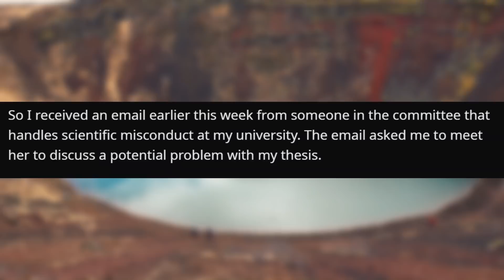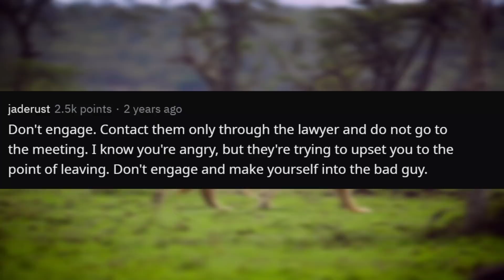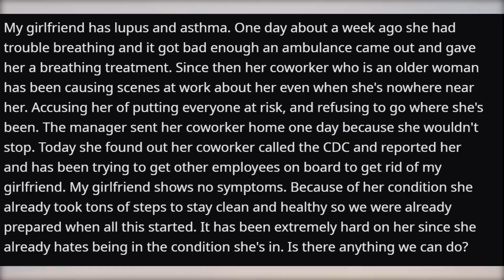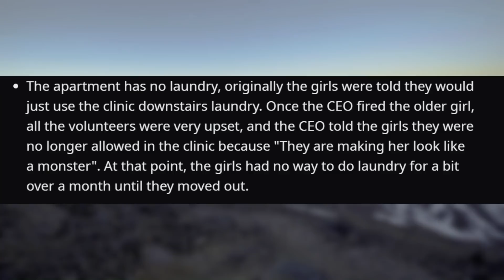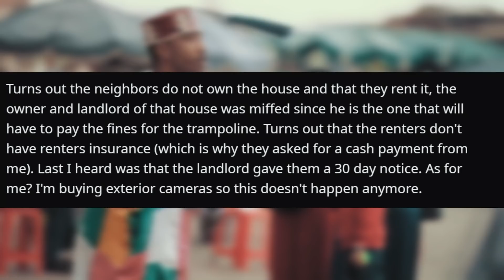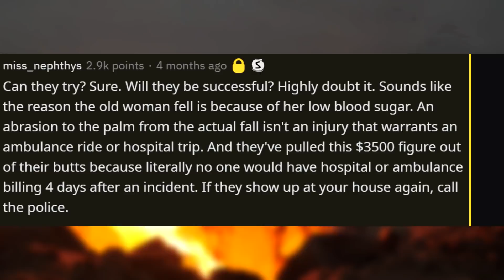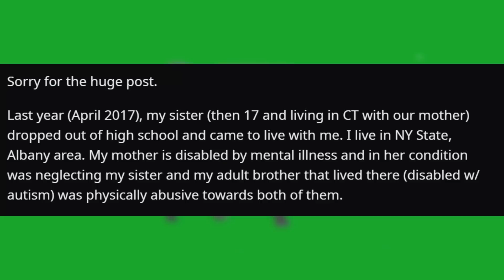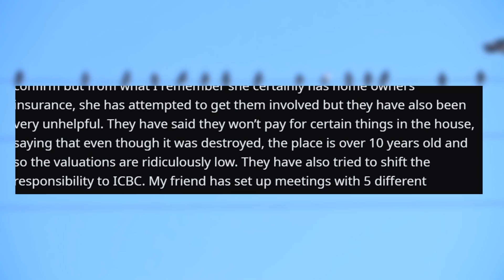r/LegalAdvice | I Plagiarise My Own Assignment? - Top Posts Of The Week